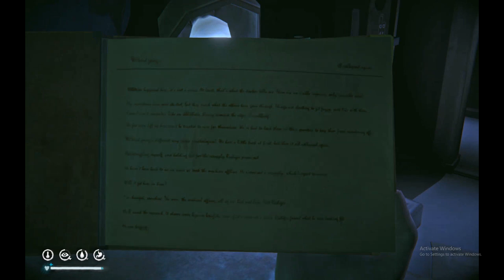Bunker omega and the signal void badge.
in this video i complete the signal void mission in the long dark